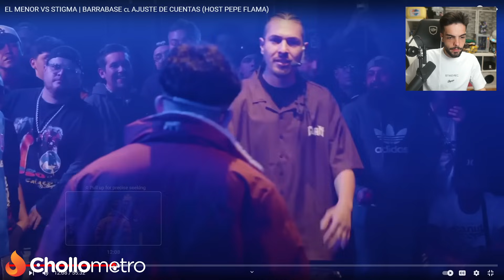🔥EL MENOR QUIERE SER EL MEJOR en ESCRITAS🔥 *EL MENOR VS STIGMA en BARRABASE*